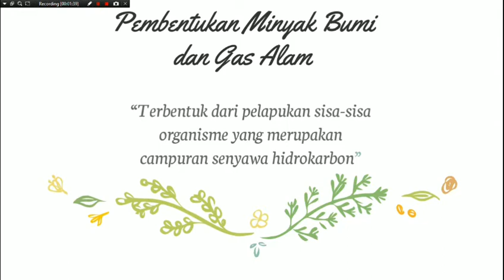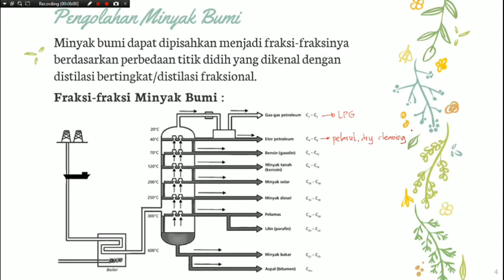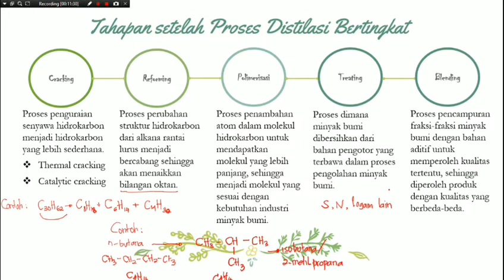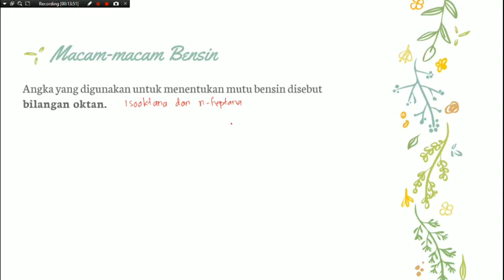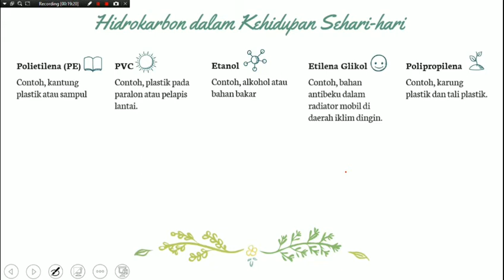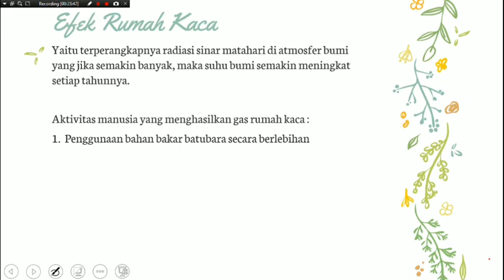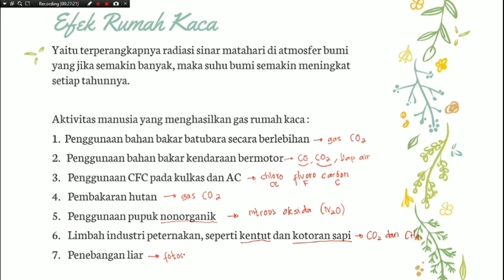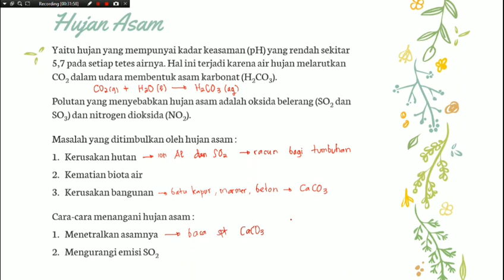Minyak Bumi dan Gas Alam